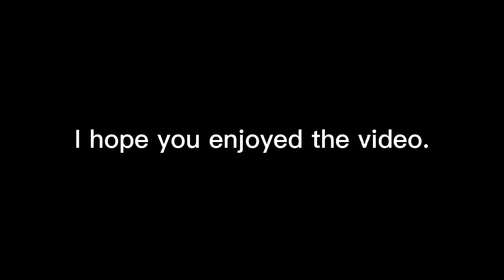Playing Hardcore Minecraft (Kinda)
In this video I start a new survival series.